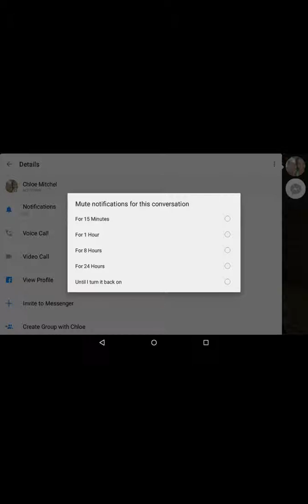Me and Black star vs 64 ghost